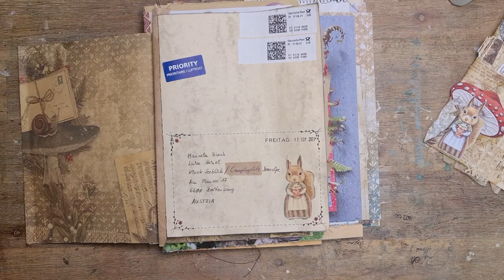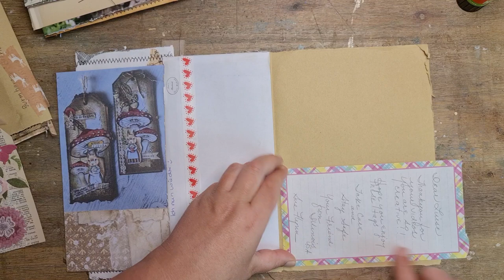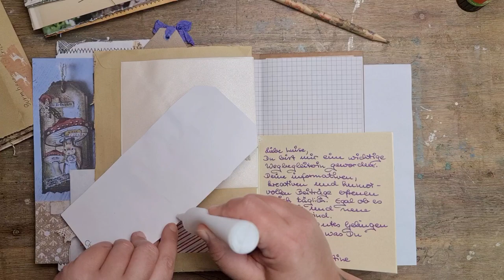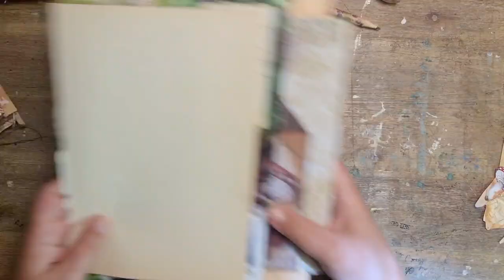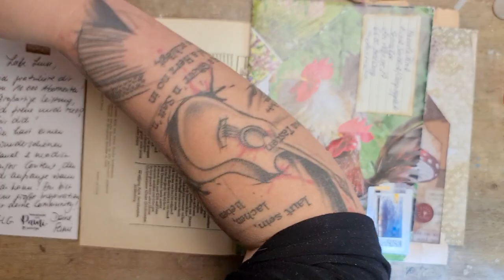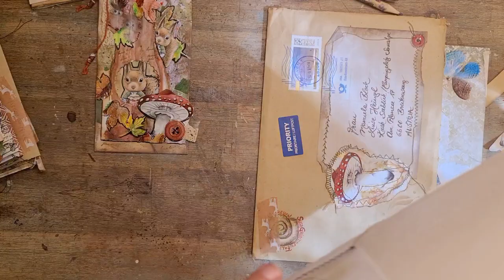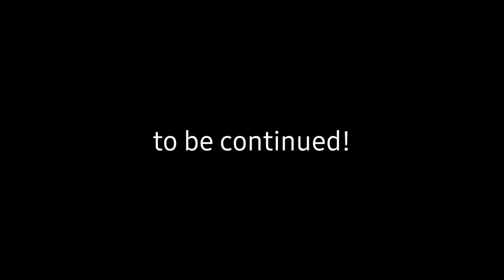different ways to incorporate tags to your junk journal 🟢 Oachkatzlschwoaf junk journal inspiration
It's Oachkatzlschwoaf junk journal time at my desk again! Today I will show you how to incorporate tags to your junk journal if you don't want to "just put them into a pocket".

FAVOURITE SUPPLIES FOR JUNK JOURNALING, MIXED MEDIA & ART JOURNALING: